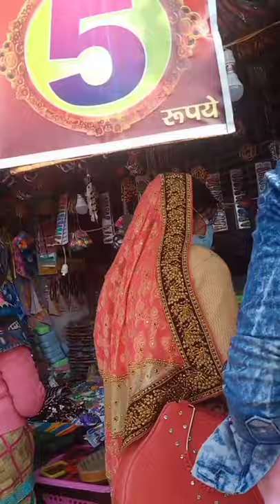vlog#11#देखिए मकर संक्रांति के दिन कहा घुमने जा रहे है हम लोगhappy makar sankranti All firends 🙏👍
Mere channel per aapko Har Prakar ki dance video comedy video and blogs dekhne ko Milenge dance ki new desi video dekhne ke liye